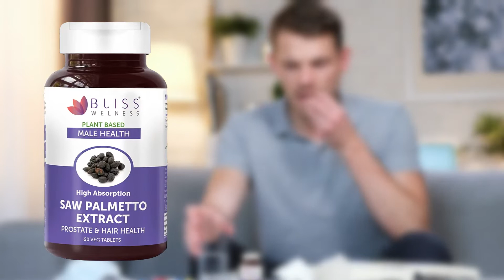JoshBliss Plus Prostate Health Healthy Hair Growth | Saw Palmetto Extract 800MG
Bliss Welness Saw Palmetto Extract is an Ayurvedic Supplement that helps against hair loss and has anti-inflammatory properties that promote prostate health. Saw Palmetto Extract is also beneficial for boosting testosterone levels in the body.

✅ HAIR LOSS PREVENTION : Saw Palmetto Extract is used to balance hormone levels to combat hair loss. It helps prevent hair loss by reducing uptake of DHT in hair follicles. Saw Palmetto also helps in improving Hair Strength and Density.

✅ SUPPORTS PROSTATE HEALTH : Saw Palmetto Extract helps in improving urinary symptoms and also ensures optimal prostate health.

✅ BOOSTS TESTOSTERONE LEVELS : Saw Palmetto helps boost Testosterone levels naturally therefore promoting strength and vigor.

✅ HIGHEST BIO-AVAILABILITY : Fortified with BioPiperine to provide highest Bio-Availability and Absorption in the body.

✅ VEGETARIAN NATURAL PURE : 100% Vegan / Vegetarian, NON-GMO, Natural & Pure